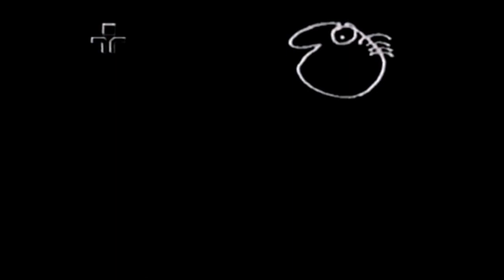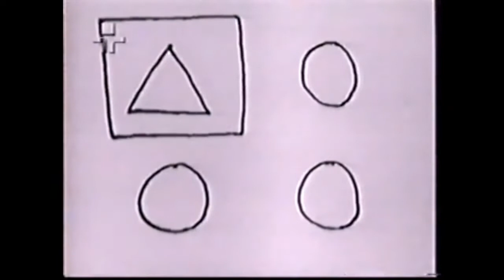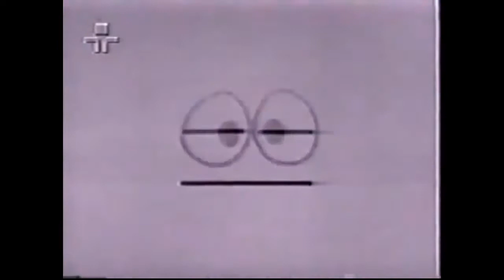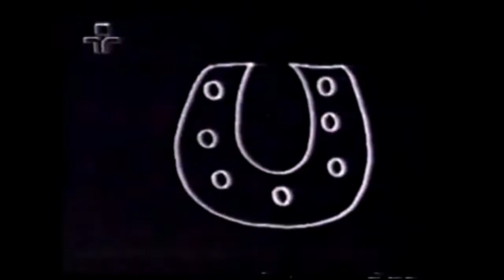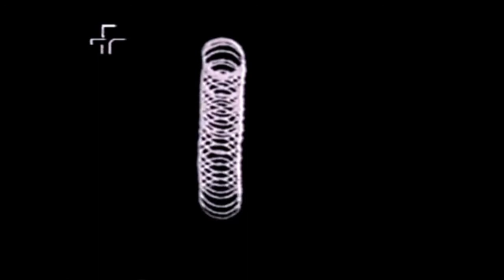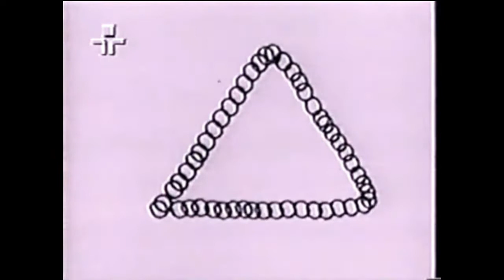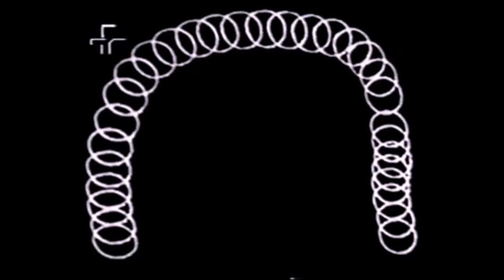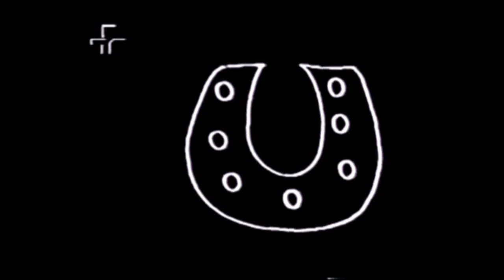Vila Sésamo 1972 Aúdio Corrigido Completo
Áudio corrigido dos vídeos "Vila Sésamo Parte 1" "Vila Sésamo Parte 2" Vila Sésamo Parte 3" e "Vila Sésamo Parte 4" que são trechos da versão de 1972 da Vila Sésamo, corrigi os áudios por volta de Julho desse ano, mas esqueci de renderizar, também formatei a tela para 4:3 já que o show foi gravado e exibido em 4:3 porém estava em 16:9 esticado nos vídeos, junto disso cortei as cenas que apareciam do documentário Arquivo 30 da Tv Cultura (pode assistir recomendo assistir é bem interessante) , adicionei o começo da música "todo mundo erra" que achei no canal oficial da Tv Cultura.

ELENCO  DA SÉRIE:

ELENCO (HUMANO):

Sônia Braga - Ana Maria
Armando Bógus - Juca
Aracy Balabanian - Gabriela
Manuel Inocêncio - Seu Almeida

ELENCO (MUPPET):
Laerte Morrone - Garibaldo (1°-3°)
Roberto Orosco - Gugu (1°-3°)
Marcos Miranda - Funga-Funga (2°-3°)
Dilim - Zé Das Latas (2°-3°)
Sônia Guedes - Marocas (3°)
Antônio Petrin - Marinheiro (3°)
Henrique Lisboa - Sabichão (3°)
Aziz Bajur - Bidu (3°)

ELENCO DE DUBLAGEM:
ESTÚDIO: AIC
Ionei Silva - Beto, João Sorriso, Professor Soneca
Muíbo Cesár Cury - Ênio, Come-Come, Tonho, Rowlf
Francisco José - Cosmo
Raimundo Duprat - Caco, Pantaleão
Gastão Renné - Little Bird
Helena Samara - Vovó Chiquinha
Carlos Seidl - Dudu
Vozes Adicionais: Gastão Renné, Carlos Seidl, Laerte Morrone, Ionei Silva

O CANAL NÃO TEM O INTUÍTO DE FAZER QUALQUER TIPO DE LUCRO COM SEU CONTEÚDO, APENAS PRESERVANDO / DIVULGANDO MÍDIAS QUE PODEM SER RARAS, ANTERIORMENTE PERDIDAS OU COMUNS, MAS NÃO GANHAMOS NEM UM CENTAVO POR ISSO.